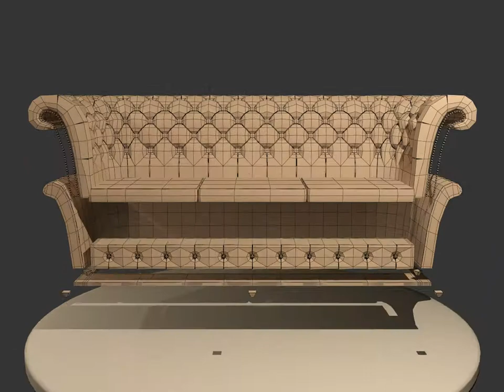Classic Leather Sofa 3D Model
This was modeled in 3ds Max and rendered using photometric lights and Mental Ray.